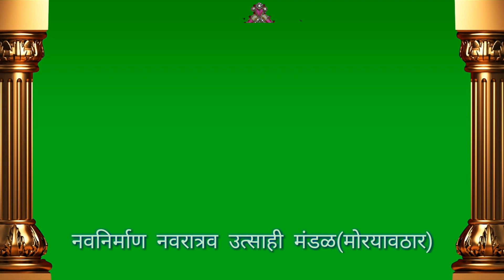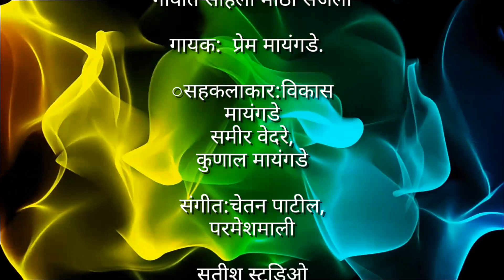रत्नागिरीच्या भोके गावात, सोहळा मोठा सजला नवरात्र उत्साही मंडळ मोरया वठार हा गाजला(prem mayangade)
वर्ष १७ वे
○नवनिर्माण नवरात्रात उत्साही मंडळ(मोरया वठार)

नवनिर्माण नवरात्र उत्साही मंडळ (मोरया वठार ) भोके मायंगडेवाडी. ता.जि.रत्नागिरी आपल्या सर्व देवी भक्तांचे हार्दिक स्वागत करत आहोत दरवर्षी प्रमाणे या वर्षी सुद्धा मोठ्या थाटामाटात उत्सव  साजरा करत आहोत ,
यावर्षी काहीतरी वेगळ या सकल्पनेने
गीत घेऊन आलोय

गीत :रत्नागिरीच्या भोके गावात सोहला मोठा सजला
आयोजक: विजय मायंगडे

गायक:  प्रेम मायंगडे.

○सहकलाकार:विकास मायंगडे,
समीर वेदरे,कुणाल मायंगडे

Editing  by Prem mayangade